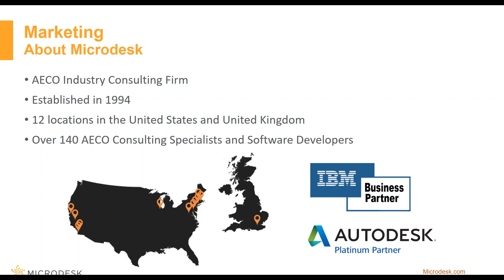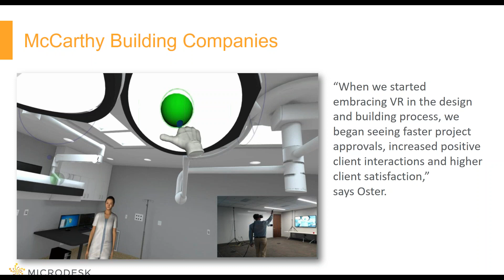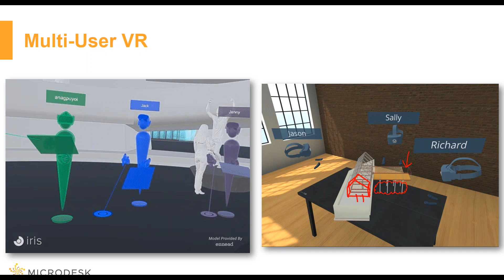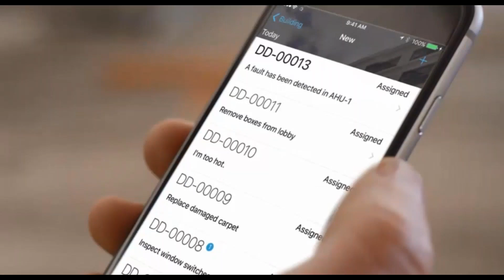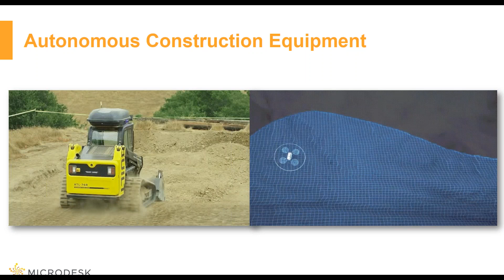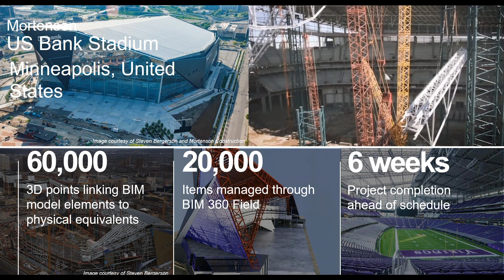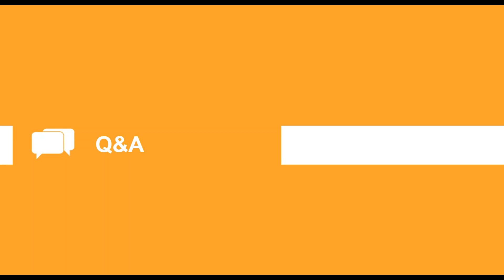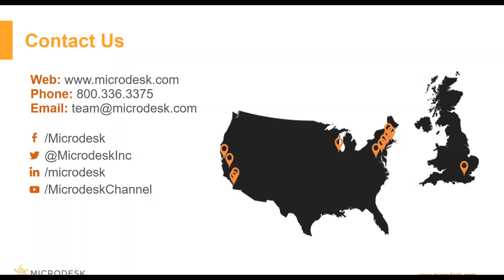Top 3 Technologies that will Impact AEC in 2018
As 2017 winds down, now is the time to discuss the top 3 technologies positioned to impact our industry in 2018. These technologies are not necessarily new, but they are all becoming more widespread, available, and easier to implement. These three technologies: VR (Virtual Reality), IoT (Internet of Things), and Connected BIM are expected to become much more prevalent in the AECO world.

Whether you’re a novice with these technologies, or would simply like to understand what the buzz is about, Microdesk invites you to join us as Senior Technology Evangelist, Peter Marchese, explains what the future has in store.